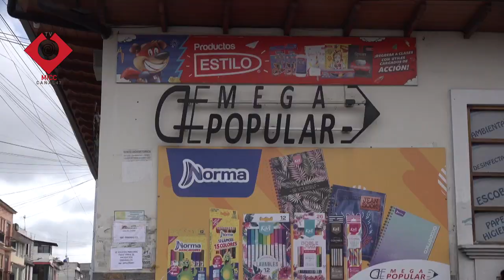PAPELERIA MEGA POPULAR ATIENDE DE 8HOO A 19H00 DE LA NOCHE